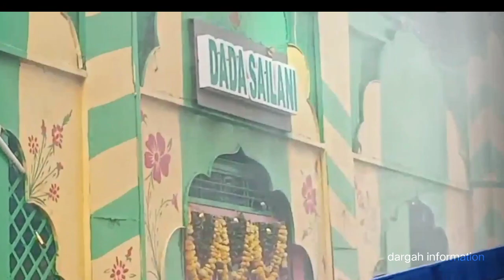Sailani Baba dargah | Pimpalgaon | Maharashtra| top dargah | سیلانی بابا درگاہ | सैलानी बाबा दरगाह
Sailani Baba dargah pimple gaon Maharashtra ke dargah bahut hi famous Hai Maharashtra dinbhala gaon ki yahan per jinon pariyon aur asrathon ka ilaaj hota hai jyadatar yahan per amavas ki Raat Ko aate Hain agar aapko bhi kuchh is tarah ki musibat hai to aap yahan per le a sakte hain location Maine discription mein de diya hai aap jarur se jarur yahan aaye.